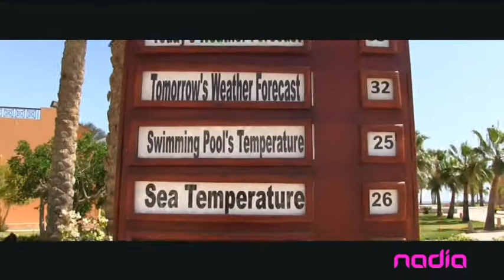Propozycje do "Listy Szlagierów po Śląsku" z 20 października 2015 r. cz. 1.